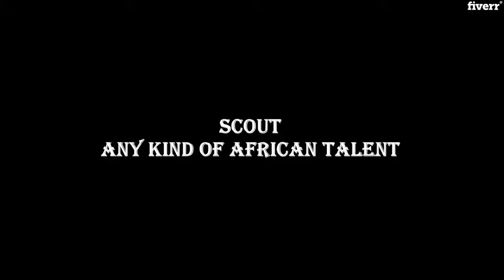Shoot film or video with african actors or be your producer - Best Video Editing service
Link to this gig:
Shoot film or video with african actors or be your producer Special discount
Are you
looking to shoot or publish African/Nigerian entertainment video content for
your TV or Radio? Are you looking for a producer/director to shoot African films for you? You are welcome to this gig. I will help you write a script or shoot
any kind of movie for any kind
of idea you want for your viewers/fans. You will own the exclusive rights.

I have many years experience in production of any kind of video; I am a video Producer, a Movie/Film
maker and Director from Nigeria and can do any kind of video including;

short or full length African
films/Drama series (action, comedy, traditional etc)Interviews/DocumentariesStand-Up
ComedySkill
teaching VideosCooking
and Culinary VideosMusic
videosReality
TV showsAll
kinds of TV or Radio shows

I can also be your talent scout, if you are looking to sign or work with established or upcoming African/Nigerian entertainment
ORDERS so that we can discuss extensively what you want.

Fiction Films